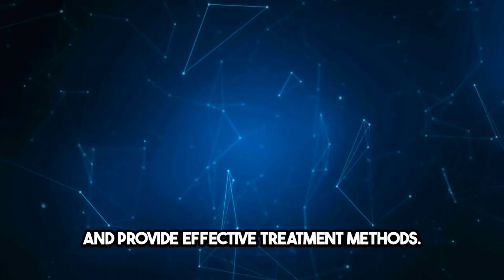Pest Control Services Lavon, TX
Eco-Friendly and Safe Pest Control Options in Lavon, TX
Overview of Green Pest Control Methods
Eco-friendly pest control involves methods and products with minimal environmental impact, focusing on safety and sustainability. Key green pest control methods include:

Biological Control: Utilizing natural predators or parasites to control pest populations.
Botanical Insecticides: Using plant-based products that are less toxic to humans and pets but effective against pests.
Physical and Mechanical Controls: Employing traps, barriers, or heat treatments to manage pests without chemical use.
Cultural Practices: Changing the environment to make it less conducive to pests, such as through proper waste management and landscape maintenance.
Benefits of Choosing Eco-Friendly Services for Your Family and Pets
Health Safety: Green pest control methods reduce the risk of exposure to toxic chemicals, protecting the health of family members and pets.
Environmental Protection: By minimizing chemical use, eco-friendly services help preserve soil and water quality and protect beneficial organisms.
Long-Term Effectiveness: Eco-friendly pest control often focuses on prevention and sustainable solutions, offering long-term effectiveness compared to traditional methods that pests may become resistant to.